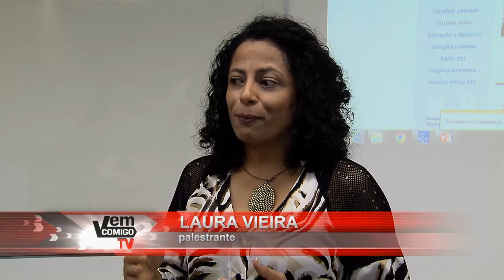Vem Comigo - Formação Multiplicadores